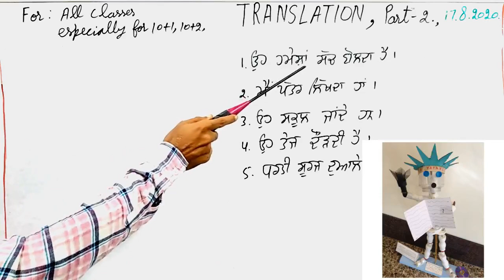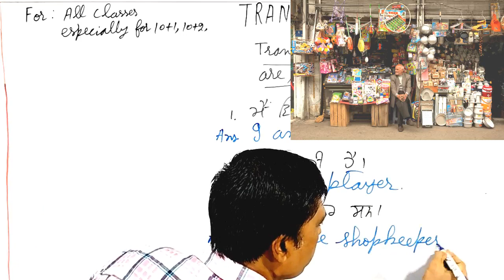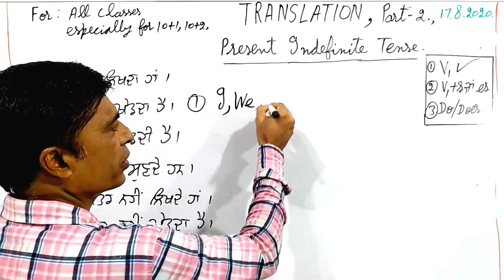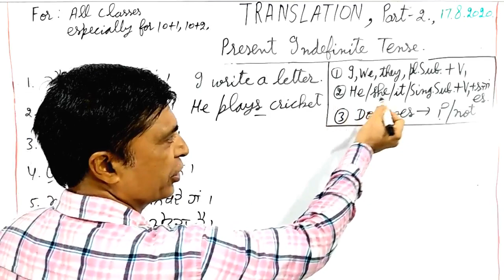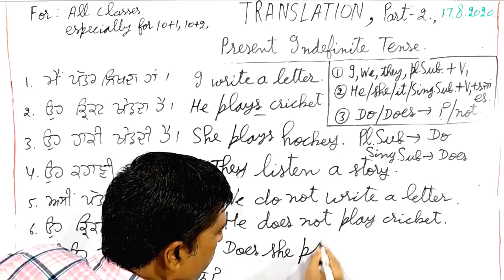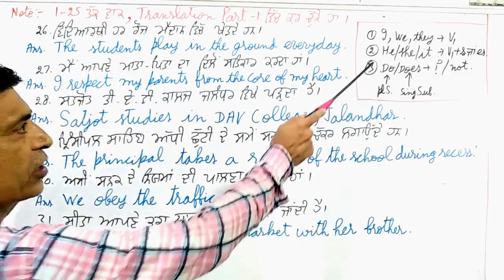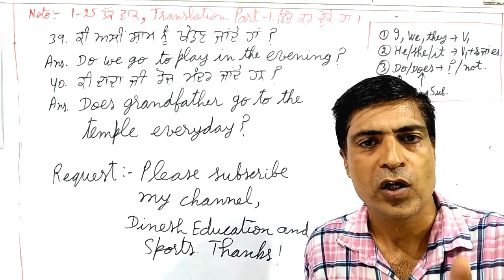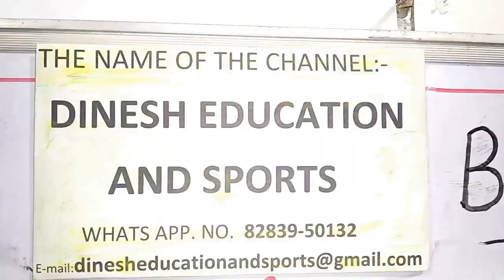translation punjabi to english/ dinesh sir//pseb/class 12/ class 11/ easy method/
translation punjabi to english,
1.Punjabi to English translation | ਪੰਜਾਬੀ ਤੋ ਅੰਗਰੇਜ਼ੀ | Part 7
2. Punjabi to English translation | Convert punjabi sentence in English, English to punjabi translation
3. Photo खींचकर किसी भी text को translate करे या text Copy करे मोबाइल में
4. English to Punjabi Translation ( Learn new words )
5, Present tense in punjabi | Learn english in simple way | Learn tenses in punjabi
6. ਅੰਗਰੇਜ਼ੀ ਬੋਲਣਾ ਸਿੱਖੋ | Tense in Punjabi | Punjabi to English translation
7.Punjabi to English translation & speaking course full
8.translation punjabi to english
9.
10.
11.

ਪਿਆਰੇ ਦੋਸਤੋ,
ਇਸ ਵੀਡੀਉ ਵਿੱਚ Translation ਭਾਵ ਅਨੁਵਾਦ ਸਬੰਧੀ ਕੁੱਝ ਭੁਲੇਖੇ ਦੂਰ ਕਰਕੇ is,am,are,was,wereਦੀ ਵਰਤੋਂ ਕਿਸ ਤਰ੍ਹਾਂ ਕਰਨੀ ਹੈ , ਬਾਰੇ ਉਦਾਹਰਣਾ ਸਹਿਤ ਦੱਸਿਆ ਗਿਆ ਹੈ। ਇਸ ਵੀਡੀਉ ਵਿੱਚ ਭਾਸ਼ਾ ਬਹੁਤ ਹੀ ਸੋਖੀ ਤੇ ਸਰਲ ਪੰਜਾਬੀ ਵਰਤੀ ਗਈ ਹੈ। ਵੀਡੀਉ ਨੂੰ ਦੇਖਣ ਲਈ ਧੰਨਵਾਦ ! ਦਿਨੇਸ਼ ਕੁਮਾਰ
Dear friends, this video explains how to use is, am, are, was, were by removing some misconceptions about translation.  The language used in this video is very simple and straightforward Punjabi.  Dinesh Kumar
ਪੰਜਾਬੀ ਤੋਂ ਅੰਗਰੇਜ਼ੀ
4. TRANSLATION  PUNJABI TO ENGLISH ( PART1.) Use of Is Am Are Was Were’
24. when to use is am are, use of is am are,
                                           26. dabwali dhab